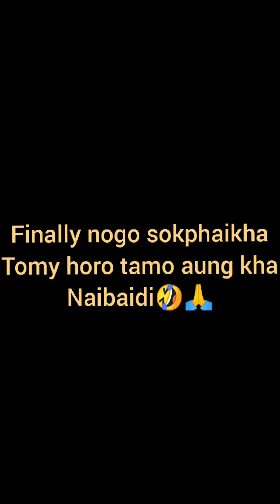kisa Bank Wo Thangmani#Horo Tomy Tamo Aung Naidi Video Payasak#SUARI98 CHANNEL#